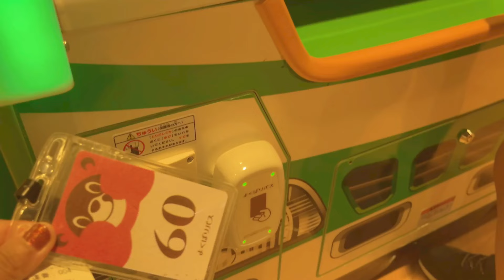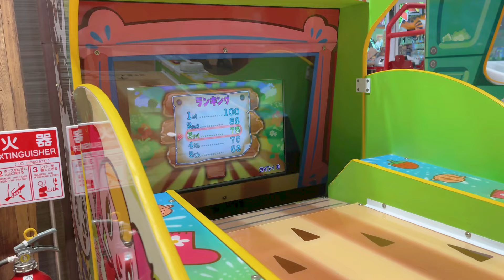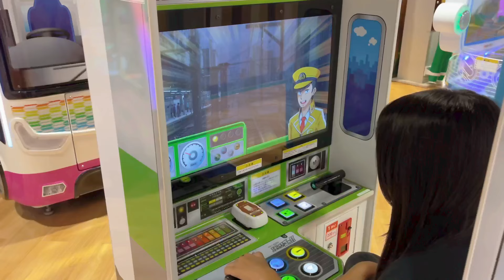Housewife Diaries | Sweet rice dumplings, How we spend a day off after the sports day, Clean with me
🌸 Welcome to Mom life in Japan with Mari 🌸

First of all, I sincerely extend my sympathies to everyone affected by Hurricane Milton. I wish you all safety and health from the bottom of my heart. I also pray that no further damage will spread. Please stay strong.

In this video, you can catch a glimpse of the real everyday life of an ordinary Japanese housewife living in the countryside. 🇯🇵
I keep my motivation for housework
by finding small moments of happiness in my daily life. 🫧

The other day, there was a sports day at my daughters’ elementary school. 🏃‍♀️
In the morning, a gentle cloudy sky spread overhead, as if the skies were sensing the children’s nervousness.
But by the time they performed, the sun peeked out, showering them with dazzling light. In that glow, my daughters’ earnest efforts shone even brighter, and it felt as though the sun was celebrating their growth. ☀️

The special day spent solely for the children on their day off from the sports festival turned out to be a deeply fulfilling one.

If you have any other requests for videos,

🌅 Timestamps:
* 00:00 - Preview
* 00:27 - Day off for the sports festival
* 03:17 - Morning Routine
* 05:58 - Clean with me
* 11:29 - Mitarashi Dango
* 14:03 - Making Dinner
* 18:47 -Dinner time

Amazon🇺🇸
⭐️Frosch
⭐️Panasonic NI-FS790 Clothes Steamer

Amazon🇯🇵
⭐️Microwave oven
⭐️Frosch
⭐️Panasonic NI-FS70A Clothes Steamer
⭐️Panasonic dishwasher NP-TZ300-S

“Mom life in Japan with Mari” is a participant in the Amazon Services LLC Associates Program,

Artlist - Get 2extra months!

☕️SUPPORT
every coffee motivates me make more videos like this!!

Thank you for being a part of our calming community.
 Wishing you peace and simplicity in every moment. Until next time! 💚🌟